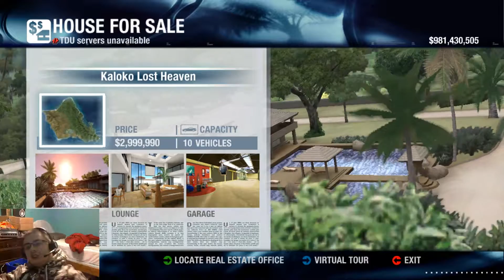Test Drive Unlimited FreePlay #2 No Game Audio FTW Part 1